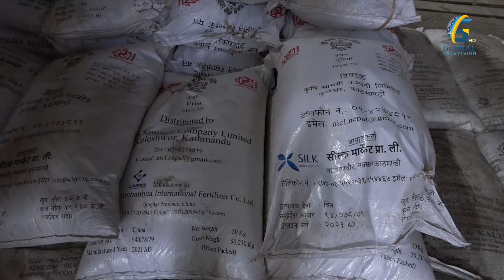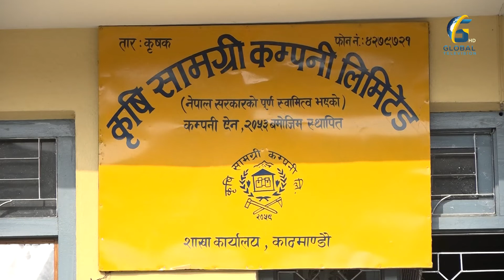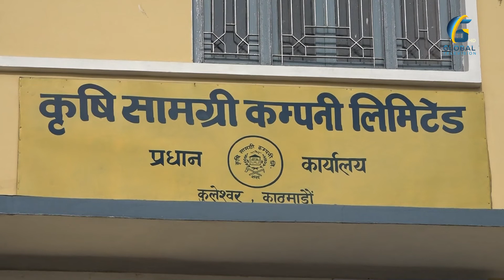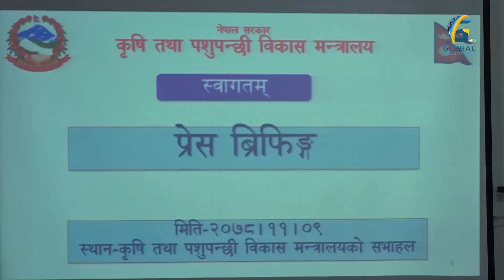नेपालमा कहिले खुल्ला रासायनिक मल कारखाना ?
Information & Communication Technology(ICT) Admin : Bibek Katwal
Engineering Department : Saroj Bhandari |  Ram Bali Das | Saradh Kafle | Baidhnath Das